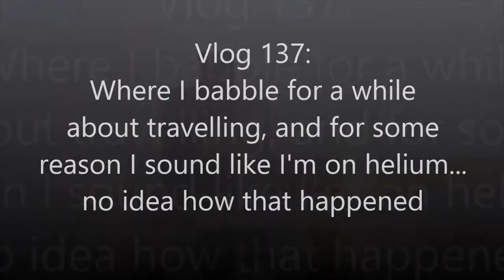Vlog 137: Where in the World?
So, where in the world would I like to visit? Watch this Vlog to find out.

Want a copy or one of more of my books, here's a website that'll get you where you need